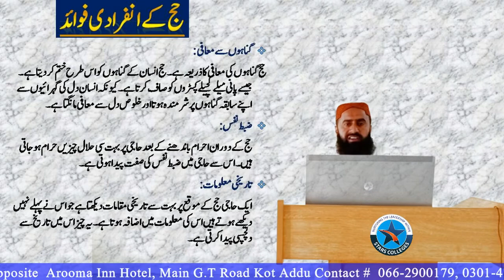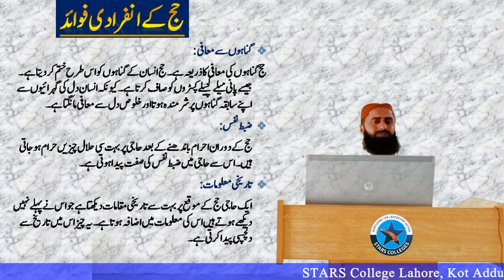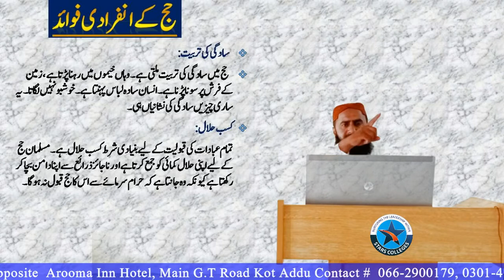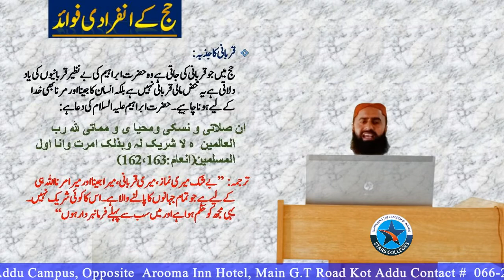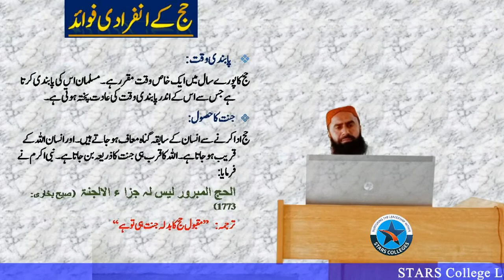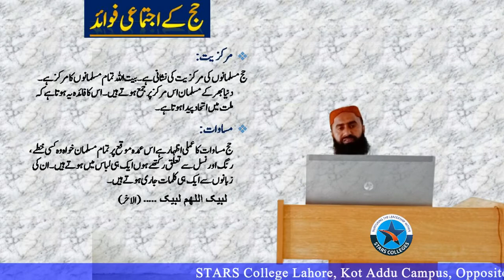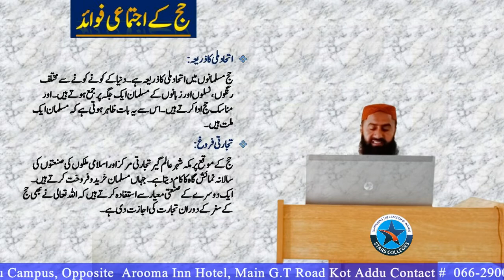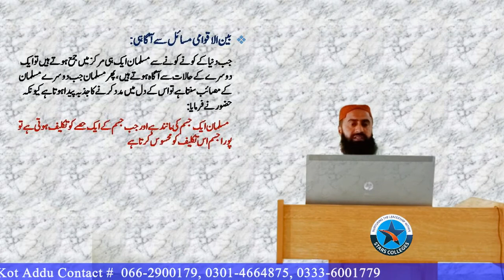Ch #2, Lec #12 | Hajj k Infradi Fwaid | Islamic Study Compulsory